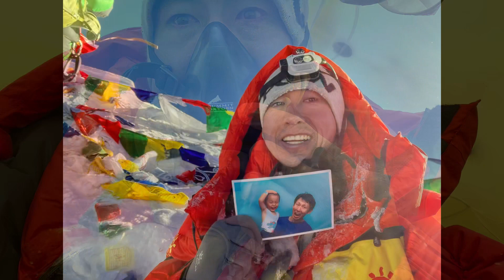成功登顶珠峰，给粉丝报平安！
2023年5月18日，成功珠峰。在世界最高峰，给我的小伙伴们报一声平安。一位在国内网络问题，一直没有发送到youtube上。后面会连续更新珠峰攀登系列视频。